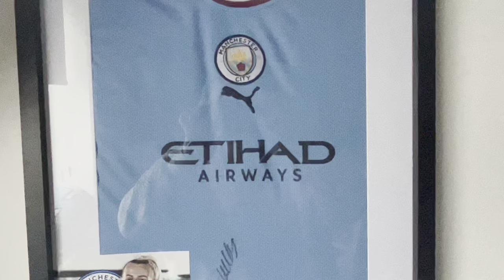Wow! I Met Chloe Kelly The Lioness!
I was so lucky to meet Manchester City and England legend, Chloe Kelly in Manchester today. She signed my shirt and had a selfie. It’s my first Lioness England star photo!